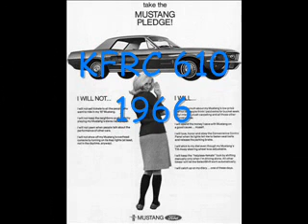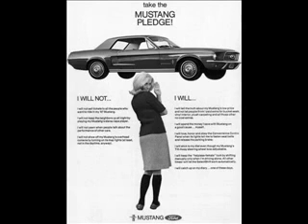KFRC 1966 -- Sounds Of KFRC, Big 610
Camaro Couples 11-24-66